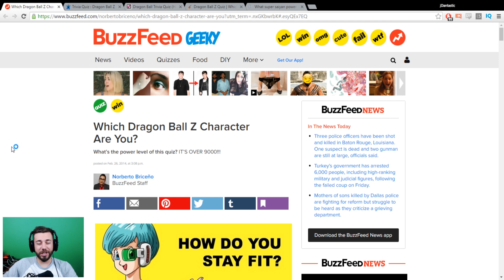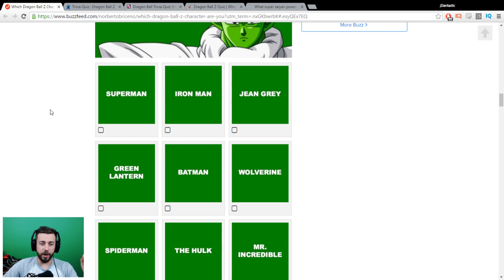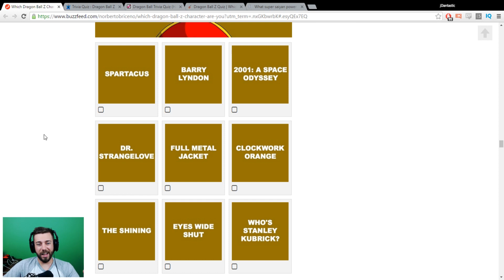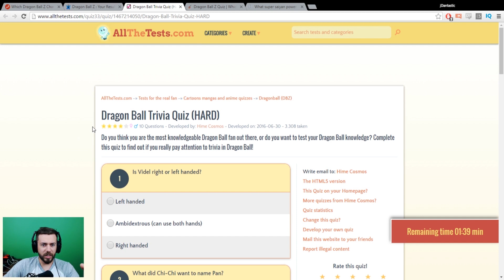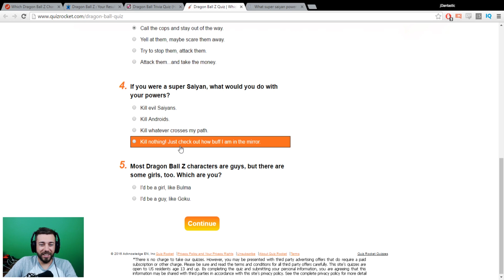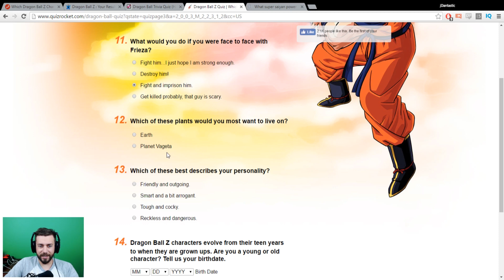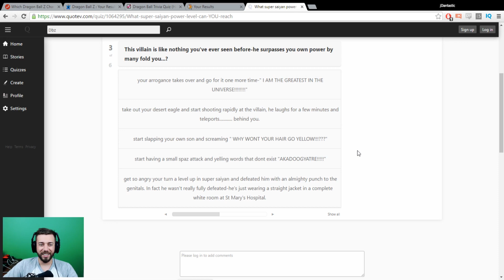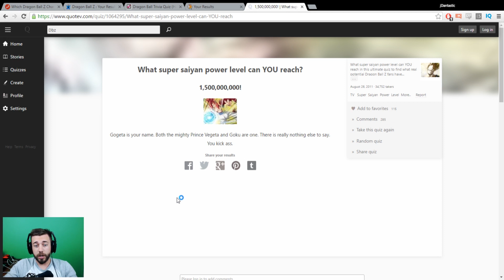Dragon Ball Z Quizzes! | What's My Power Level?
Dragon Ball Z quizzes! I though this might be fun. I test my DBZ knowledge, find out which character I would be, and what my power level is! Take the quizzes yourself and let me know what you get!